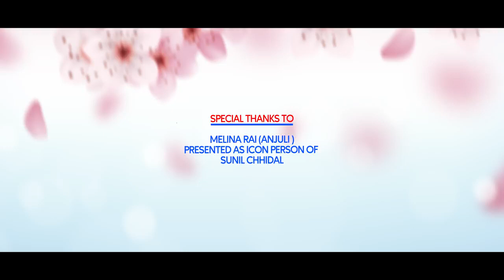Sunil Chhidal / Melina Rai's New Song || ANJULI || Ft. Melina Rai,Sunil Chhidal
Sunil Chhidal / Melina Rai's New Song || ANJULI || Ft. Melina Rai,Sunil Chhid

Song : Anjuli

Singer : Melina Rai /Sunil Chhidal

Lyrics/Music : Sunil Chhidal

Arranger : Prasan Pariyar

Mixing/Mastering : Robin Chhetri

Studio : Audiostation

Feat : Melina Rai/Sunil Chhidal

 M.u.a : Bimala Tamang

Camera : Birendra Bhatta

Editor : Anil Rana

Direction : Rosel Thapa